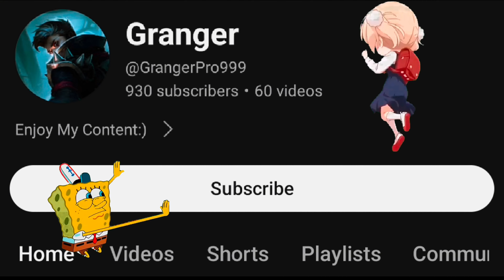Top Global Granger New One Shot Build and Emblem for 2024 | Mobile Legends Bang Bang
Top Global Granger New One Shot Build and Emblem for 2024 | Mobile Legends Bang

•Video Edit On Capcut & KindMaster
•Device Poco F3 GT
•Rank Gameplay